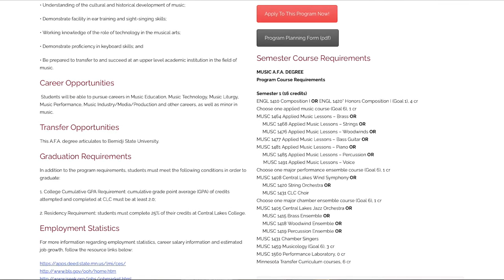Central Lakes College Associates of Fine Arts in Music Degree